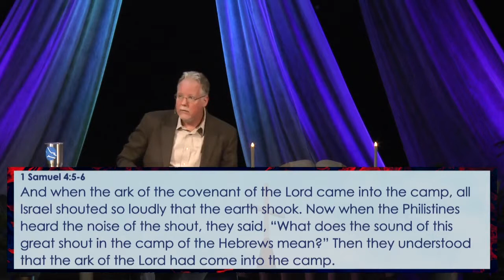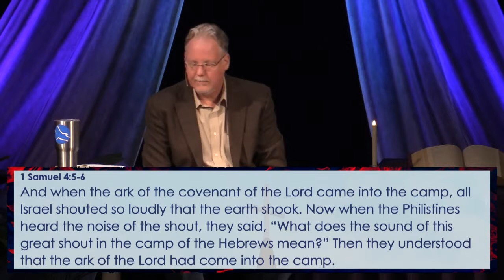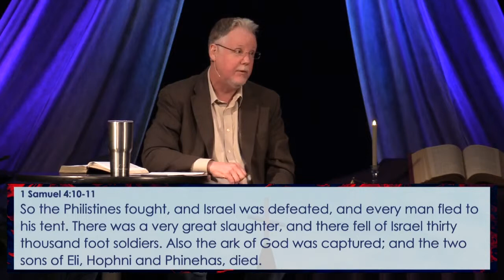When All Else Fails 5 19 19